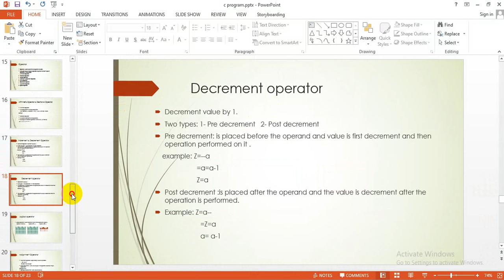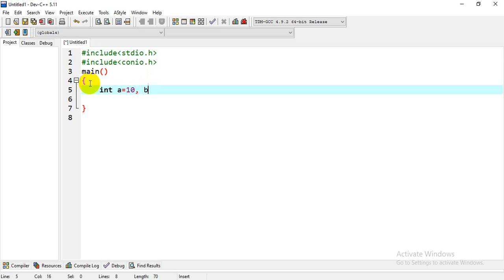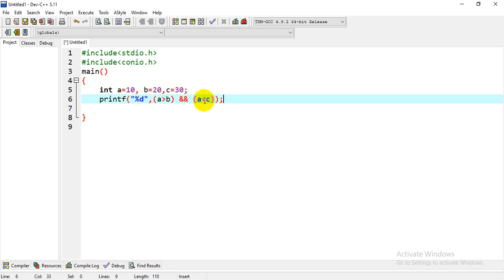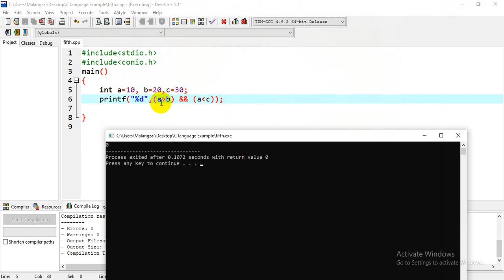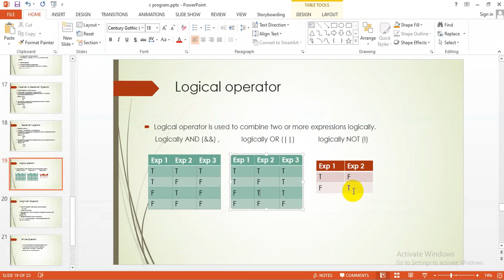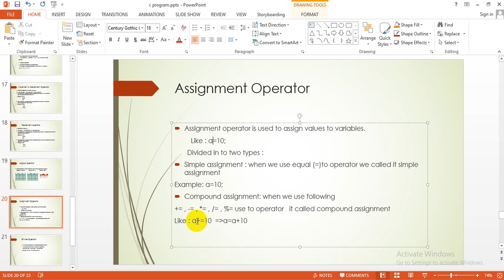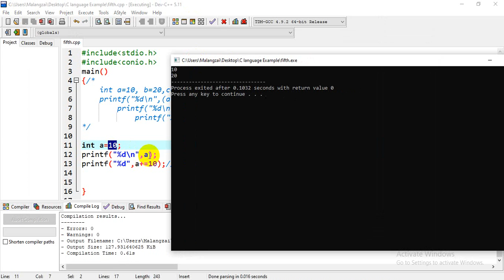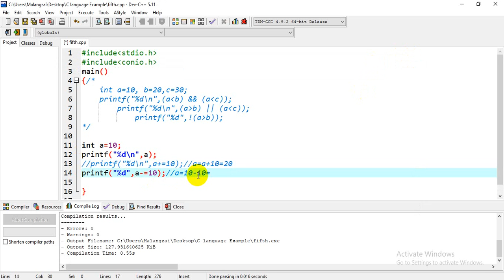What is Logical operator and Assignment operator in c language. 09_lecture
in this lecture you will know that how to use assignment operator and logical operator in c language.